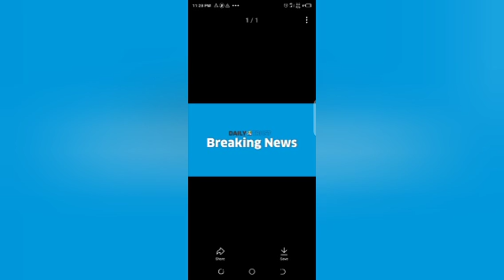BREAKING!! MANY KÏLLÊD ASK TRAVÊLLÊRS GOING TO JOS!! INDEGINES REPORTS